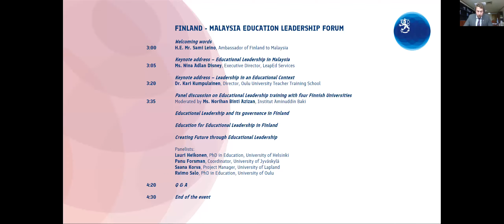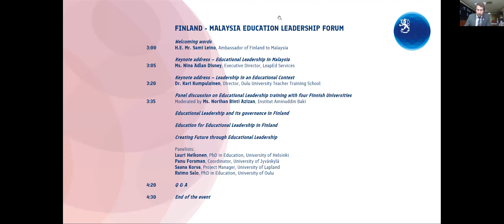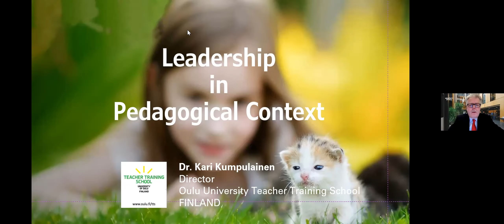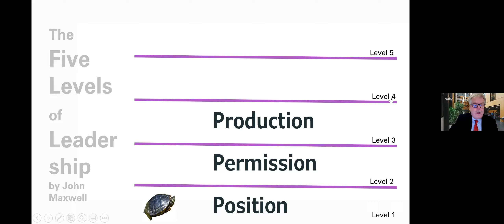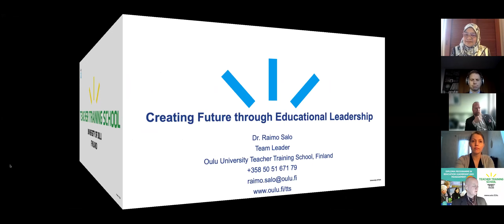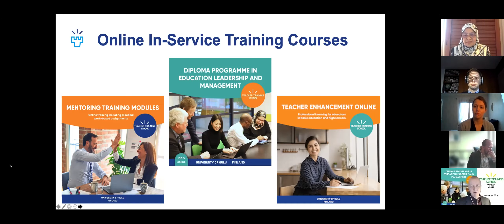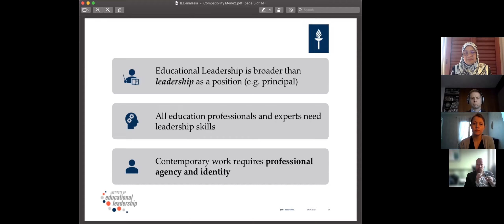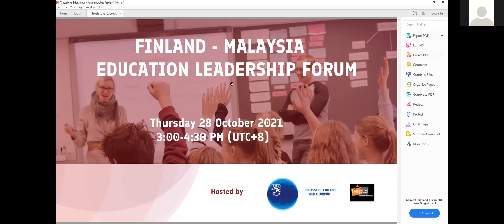Finland-Malaysia Leadership Forum, Nov 28, 2021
School principals and education leaders play an invaluable role in transforming our schools into well performing institutions able to develop together with the learning community. The aim of the Forum is to discuss the current approaches and challenges in education leadership, with a particular focus on Malaysian context.